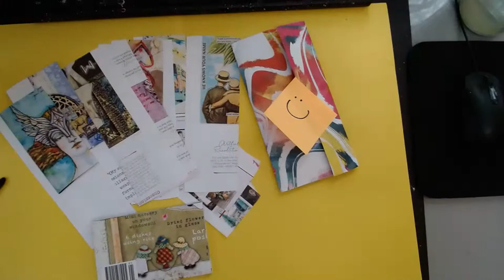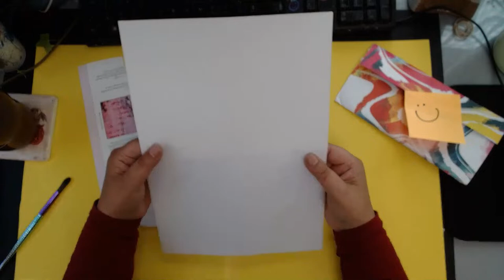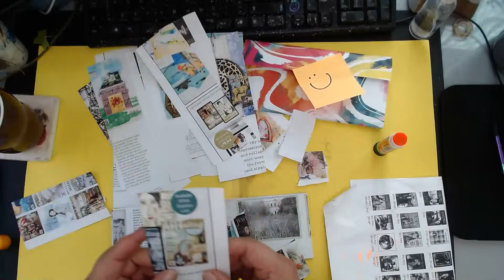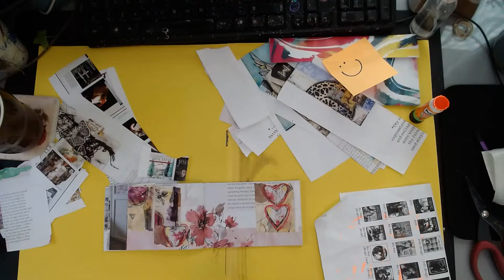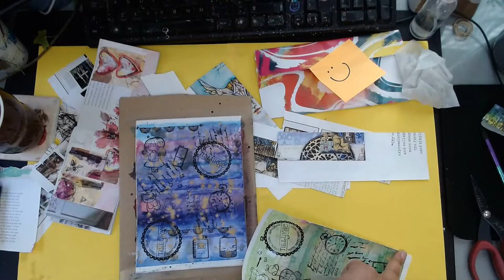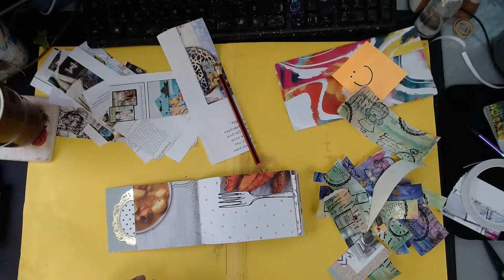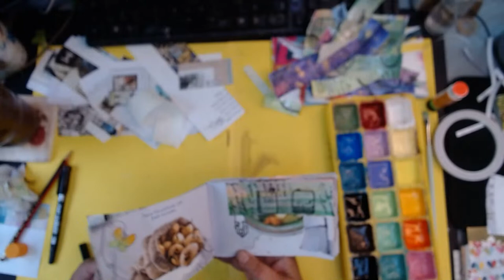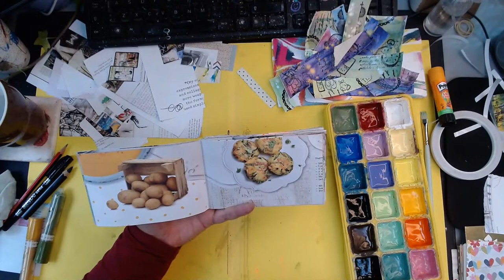Home made washi and Magazine journalling